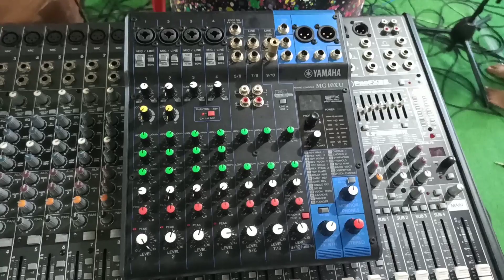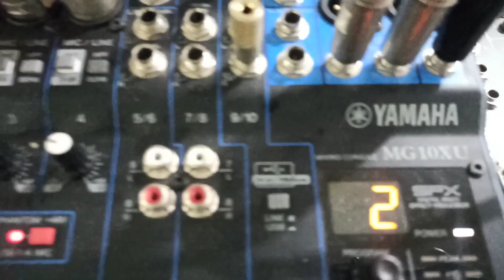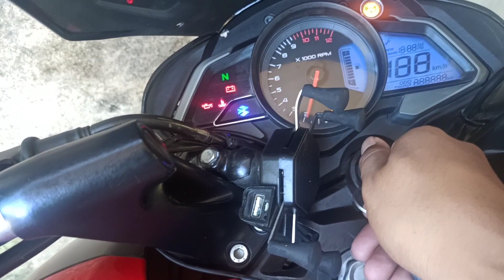TBOCC Salghari||TBOCC Chuba||Sunday vlog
Sunday vlog